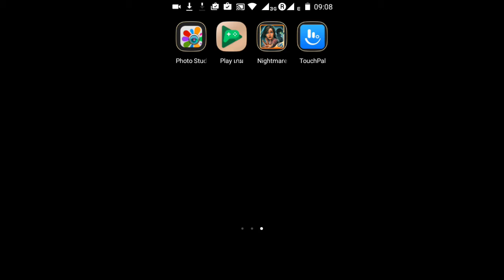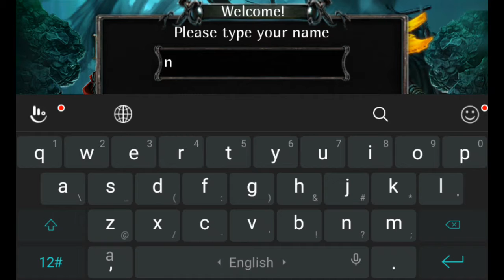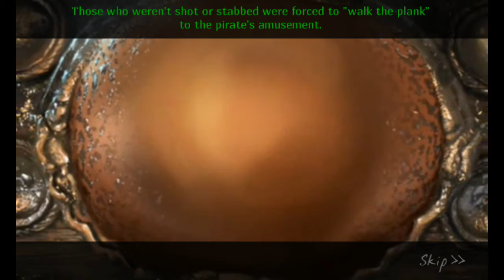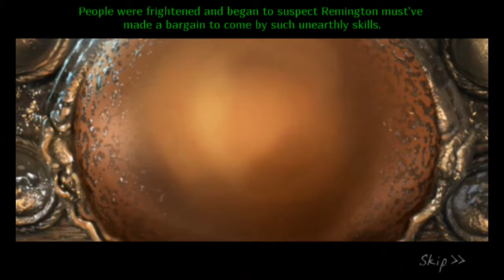Nightmare from the deep® : ตามหาโจรสลัดที่รัก